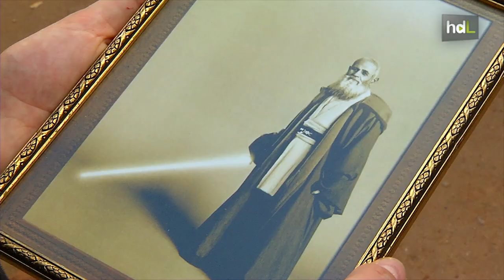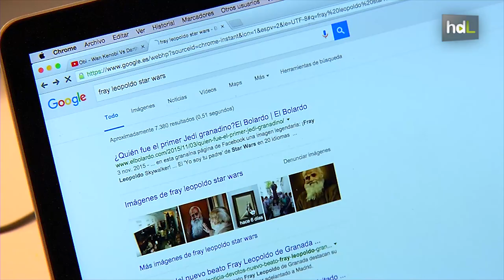HDL Obi-Wan Pandeire: Fray Leopoldo y Star Wars unen fuerzas con fines solidarios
¿Qué relación hay entre un personaje de La Guerra de las Galaxias y Fray Leopoldo? Pues una imagen obra de un diseñador gráfico granadino conocido artísticamente como Perroraro. La obra se está vendiendo y todos los beneficios tendrán un fin solidario. Su creador opina que es un tributo simpático al fraile limosnero a través de una saga mítica como Star Wars y una vía para que los más jóvenes conozcan también su figura.